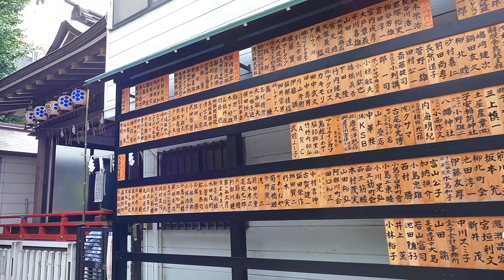【4K Japan】2023.6.11 ※速報※ 鳥越神社 鳥越祭 宮入道中 夜祭り 『Torigoe Festival 2023』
鳥越祭
2023年6月9日（土）～6月11日（日）6:30〜21:00、東京都台東区の鳥越神社で『鳥越祭』が執り行なわれます。白雉2年（651年）創建という古社が鳥越神社。『鳥越祭』は鳥越神社の例祭で、宮神輿は「千貫神輿」と称し都内随一といわれる重さ。日曜には、この神輿を200人ほどの氏子が担ぎ練り歩きます。
Torigoe Festival
From June 9th (Sat) to June 11th (Sun), 2023, the "Torigoe Festival" will be held at Torikoe Shrine in Taito Ward, Tokyo from 6:30 to 21:00. Torikoe Shrine is an old shrine that was founded in 651. The "Torigoe Festival" is an annual festival of Torikoe Shrine, and the shrine mikoshi is called "Sengan Mikoshi" and is said to be the heaviest in Tokyo. On Sundays, about 200 shrine parishioners carry the portable shrine.